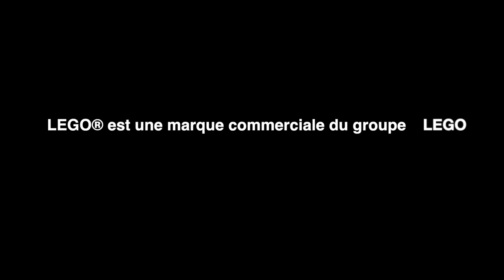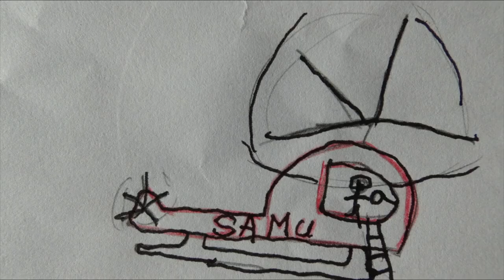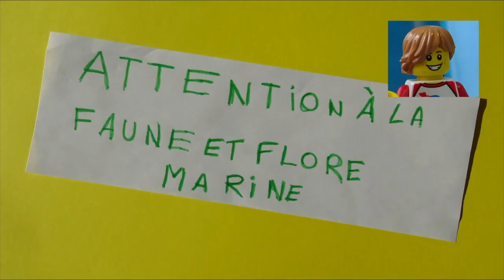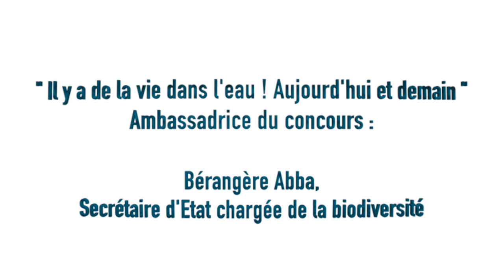Lauréat 2021 • Concours vidéos "Il y a de la vie dans l'eau ! Aujourd'hui et demain "